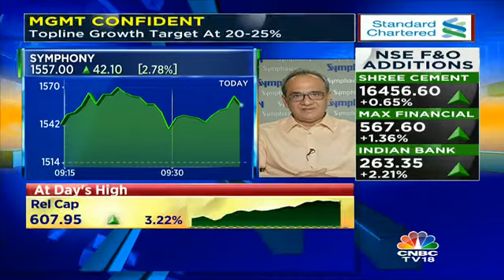News About Kenstar Acquisition Is Very Hypothetical: Symphony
Achal Bakeri, CMD, Symphony states that the news about Kenstar acquisition is very hypothetical.